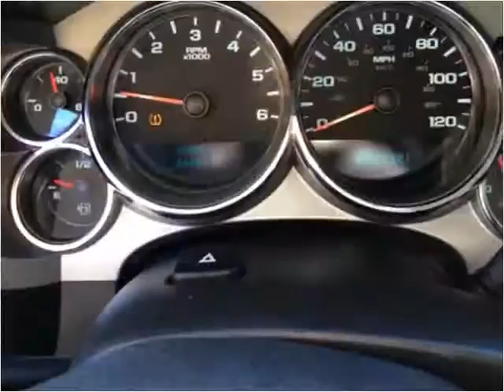2008 Chevrolet Silverado 1500 Used Cars Boaz AL